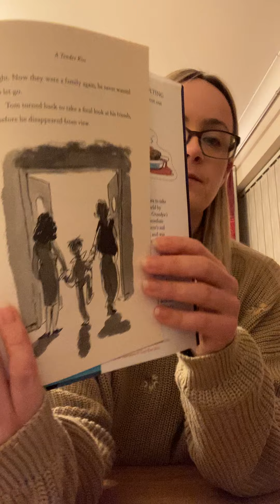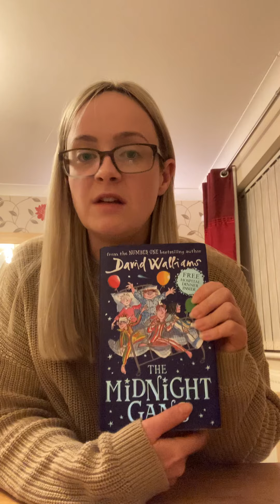Miss Hicks - Goldfinch Class - The Midnight Gang final reading